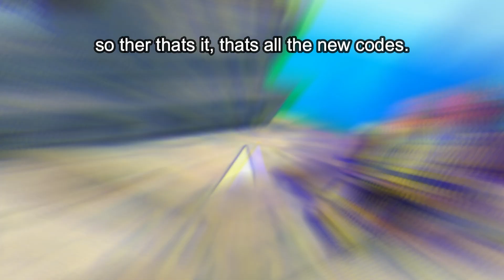[FREE GEMS] All New *Secret* Codes in (all star tower defense ) Roblox 2021!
In this video, I show you All New Codes in all star tower defense, *JUNE* updates 2021.